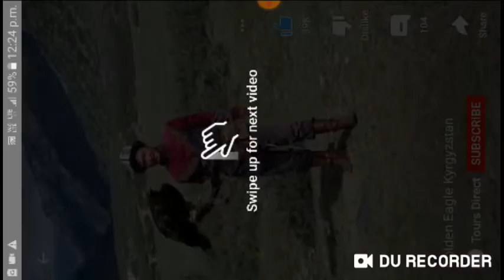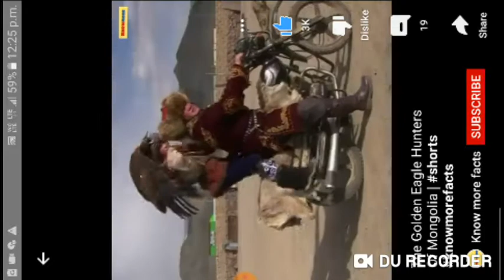Thounds of animals awesome close ups nature